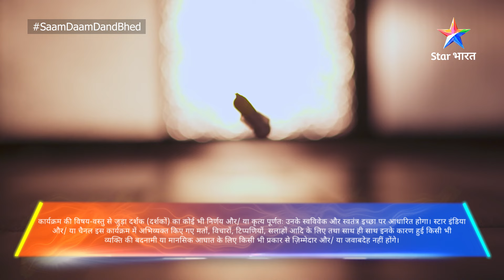Saam Daam Dand Bhed | Kya apne plan ko anjaam de payega Vijay? | FULL EPISODE-280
Yeh kahaani hai Vijay Namdhari naam ke aise naujawaan ki, jo bahut hi befikri se apni zindagi jeeta hai, lekin apne parivaar se bahut pyaar bhi karta hai. Vijay nahin jaanta ki usey zindagi se kya chahiye aur wo kis disha mein aage badhe. Akhirkaar paristhitiyon ke chalte Vijay Rajneeti mein aa jaata hai aur ab shuroo hoti hai uski zindagi ki nayi ladaai, jahaan usey har qadam par chunautiyon ka saamna karna padta hai. Kya Rajneeti ke iss khel mein Vijay itna aage nikal jayega ki, uska parivaar uss se duur ho jayega? Ya Vijay ki zindagi mein aayega koi bada bhoochal? Jaanne ke liye dekhiye Vijay ka yeh rajneetik safar 'Saam Daam Dand Bhed'.